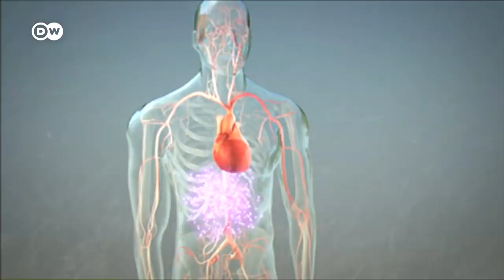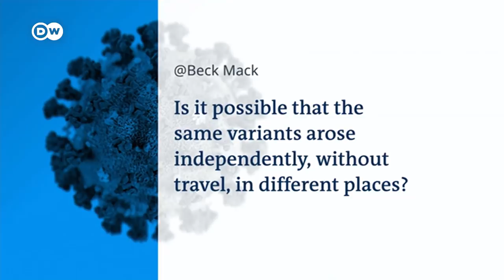Will we ever get a simple pharmaceutical treatment against COVID? | COVID-19 Special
Wouldn't it be wonderful if we could just pop a pill and Covid-19 would be nothing more than a nasty cold? Science is working on a variety of therapies - but it's somewhat slow-going.